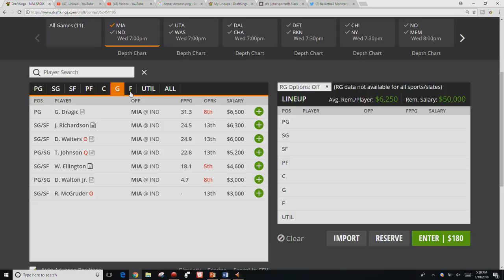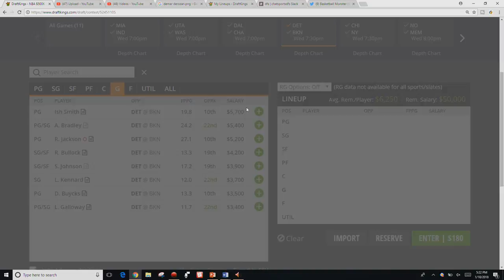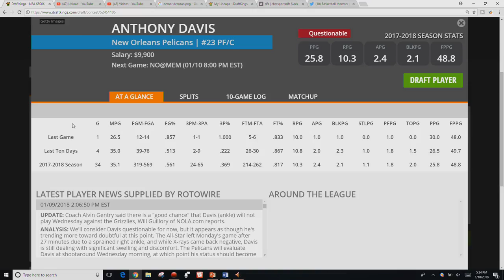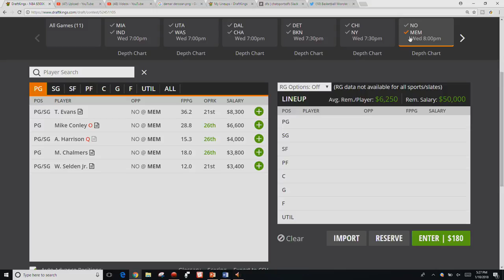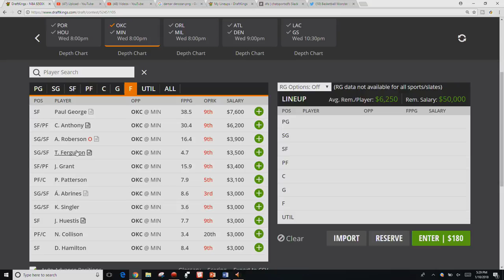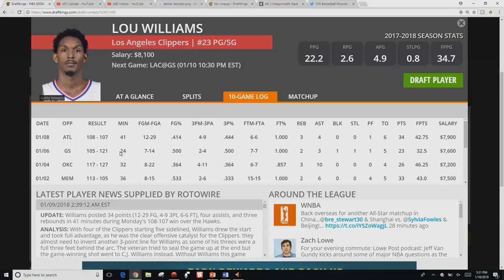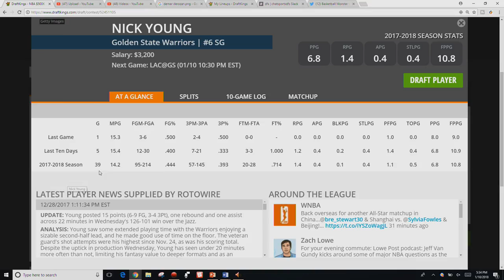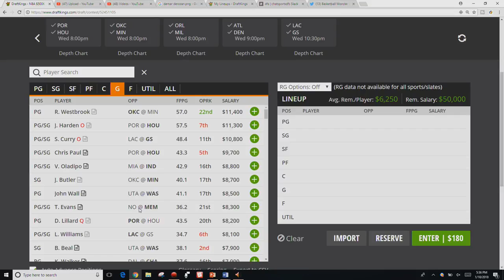NBA DFS Breakdown - Wednesday, January 10th 2018 - DraftKings and Fanduel